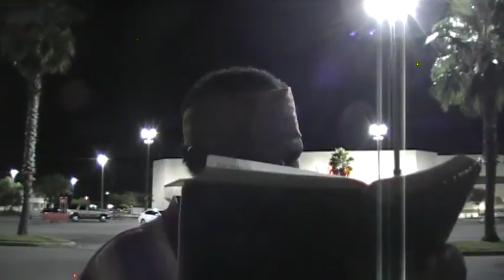Israelite Women`s Role in our Hebrew Kingdom explained pt 1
All Israelite women must SUBMIT to the elect men of Israel to get Salvation.